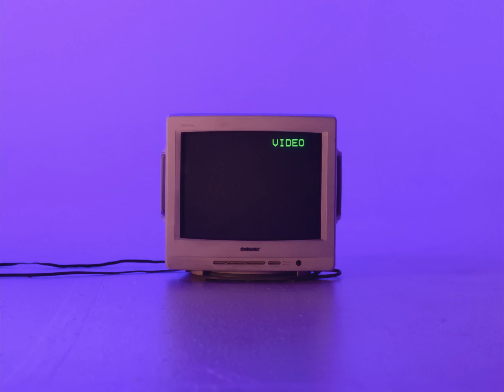EYEDRESS - PRADA (FEAT. TRIATHALON) (OFFICIAL VIDEO)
DIRECTED BY DANGY